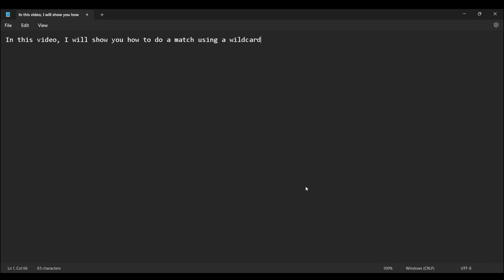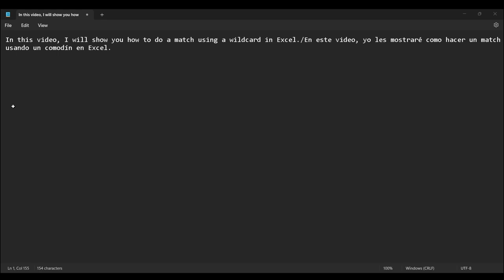Como hacer un match usando un comodín en Excel 365